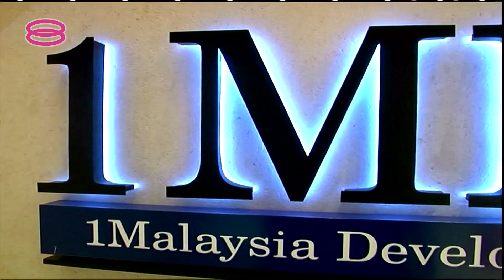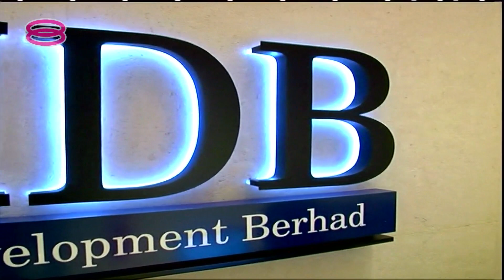洁蒂丈夫涉一马资金弊案 警方申请跨境向证人录供【2022.03.04 八度空间华语新闻】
针对国家银行前总裁丹斯里洁蒂的丈夫拿督道菲涉嫌在一马发展公司资金弊案收贿，警方把调查报告提交给总检察署后，总检察署要求更多文件和证人，警方目前正在等待邻国新加坡亮绿灯，就能行动。